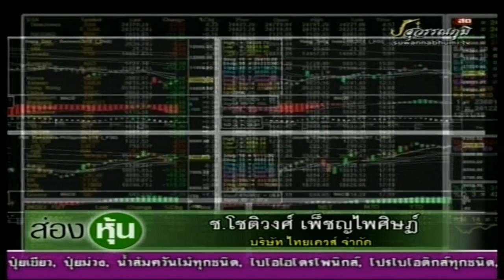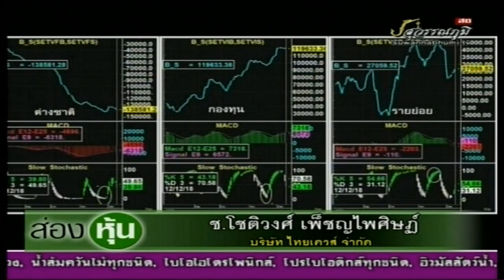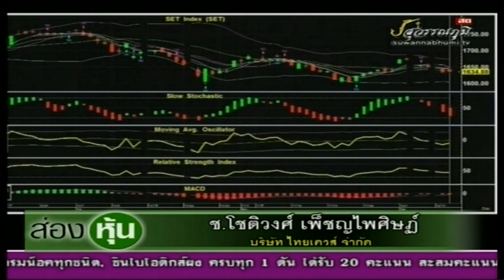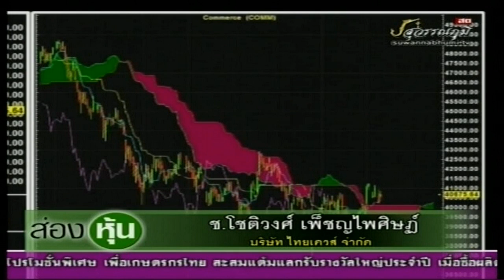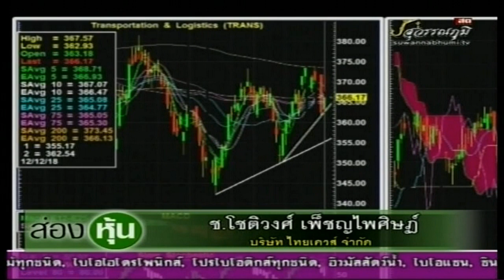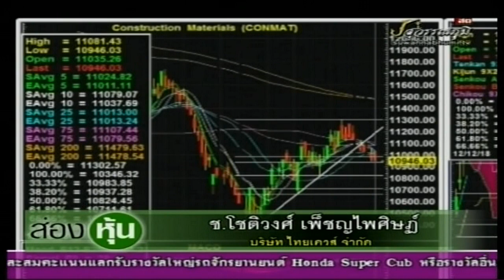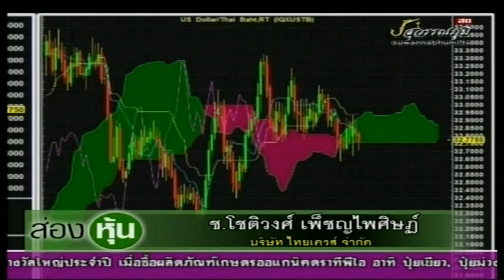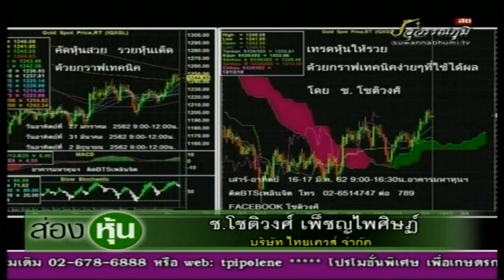ส่องหุ้น 12 ธ.ค. 61 ช.โชติวงศ์ เพ็ชญไพศิษฏ์ [2]